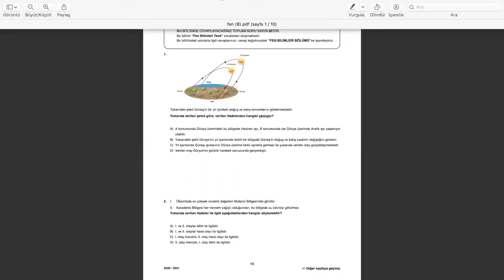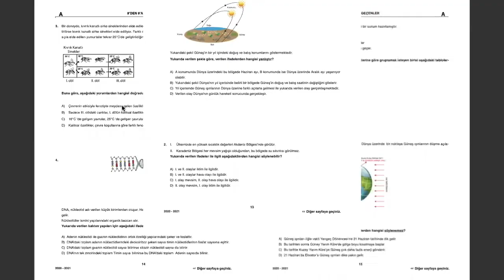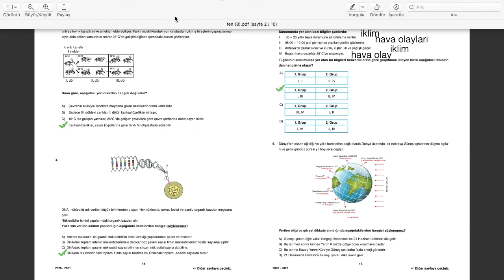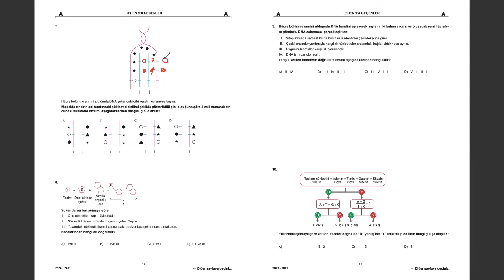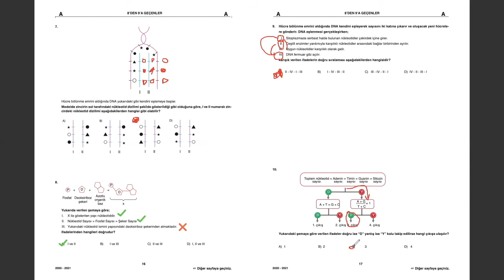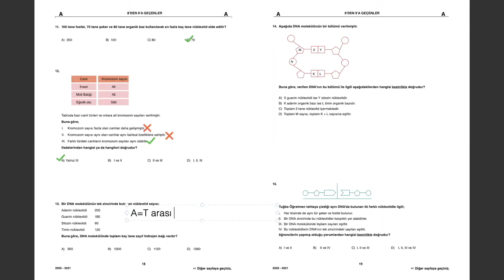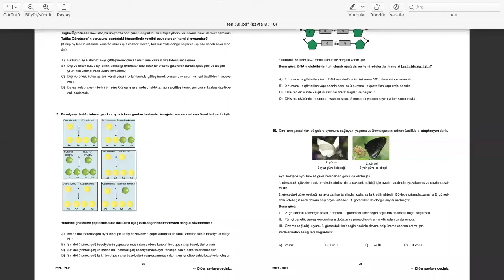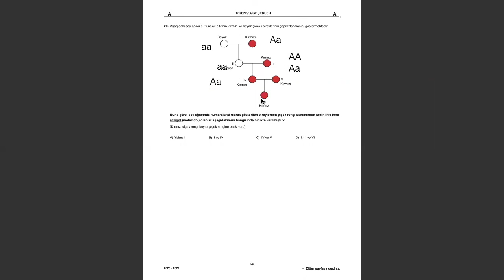8. Sınıf Fen Bilimleri Örnek Deneme Soru Çözümleri